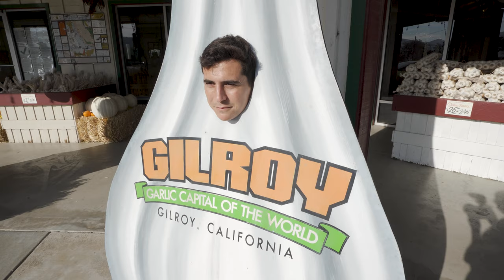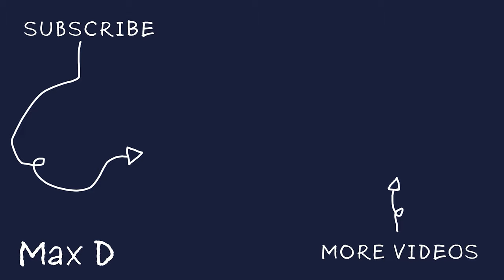Welcome to Gilroy CA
Video showcasing the beautiful town of Gilroy

Gilroy is way more then just Garlic!

Did you know that Gilroy California is Garlic Capitol of the World?

Chances at some point in your life you have enjoyed garlic that been grown in this beautiful farm town. But Gilroy is so much more than just Garlic. Gilroy is a up and coming suburb that has been growing fast once word got out about how great it is down here. Tech worker from the Valley love calling Gilroy home because of the affordability and many great opportunities that are here in Gilroy.

Maxwell Dukelow
Silicon Valley Real Estate Expert
DRE# 01933390